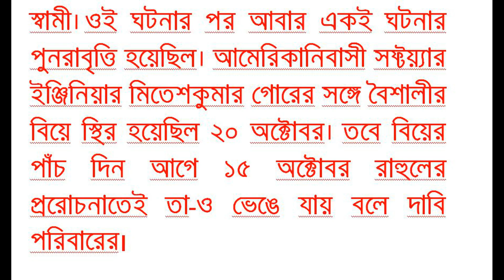অভিনেত্রী বৈশালীর আত্মহত্যা অবশেষে প্রাক্তন প্রেমিক রাহুল গ্রেফতার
ভারতীয় অভিনেত্রী বৈশালী ঠাক্করকে আত্মহত্যা করার প্ররোচনা দেওয়ার অভিযোগে তার প্রাক্তন প্রেমিক রাহুল নবলানীকে গ্রেফতার দেশটির পুলিশ। বৈশালীর আত্মহত্যার পর থেকেই তিনি পলাতক ছিলেন। বুধবার রাহুলকে ইনদওর থেকে গ্রেফতার করা হয়।ইনদওরের পুলিশ কমিশনার হরিনারায়ণচারী মিশ্র সংবাদমাধ্যমকে জানিয়েছেন, রাহুলের বিরুদ্ধে অভিনেত্রীকে আত্মহত্যায় প্ররোচনা দেওয়ার অভিযোগে আগেই মামলা হয়েছিল।